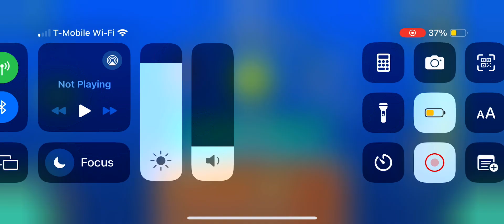Level name: meet 100% level complete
So happy ncs is in gd now